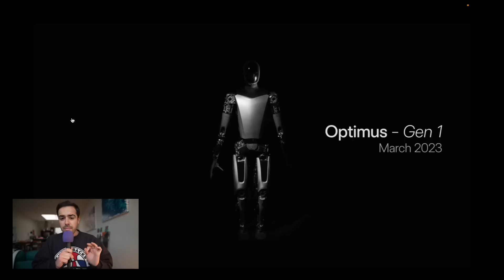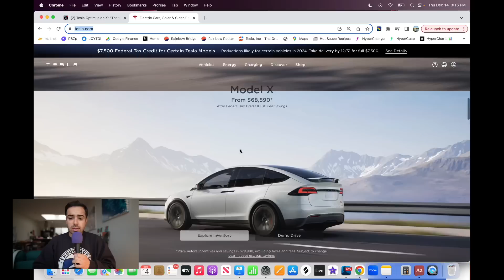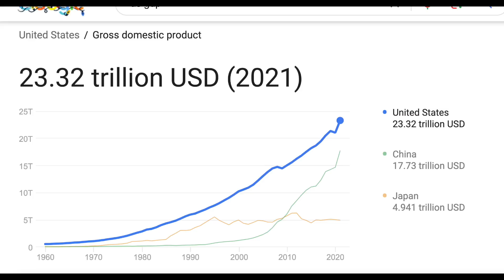Tesla's Optimus Robot Has Unlimited TAM 🤖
Tesla has unveiled Gen 2 of it's Optimus Robot ... and WOW, the progress in the past year has been incredible. Tesla is well on their way to commercializing a humanoid robot later this decade. This represents the biggest change in Tesla's addressable market ever, as the potential sales from a humanoid robot to replace manual labor could be $25T. For long-term Tesla investors this is a must watch project. People thought Elon Musk was crazy when he told the world about this AI project ... but it's getting closer to reality by the day. What do you think? Are you going to buy an Optimus robot? Why?

Dislaimer: I own Tesla Stock.